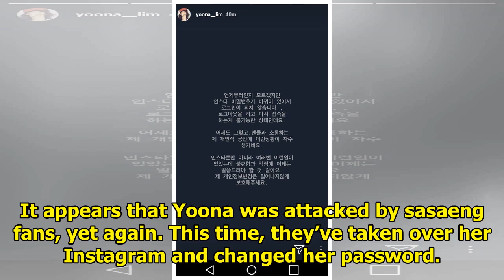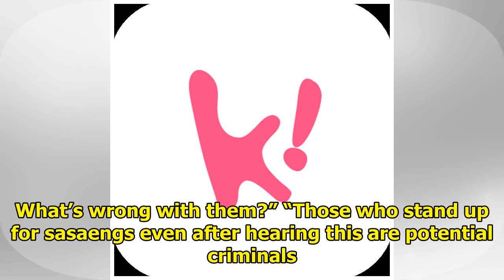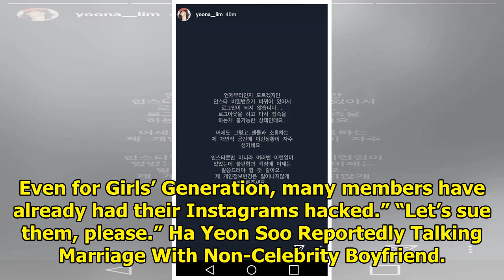Yoona Begs Sasaengs To Leave Her Alone After They Hack Her Instagram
It appears that Yoona was attacked by sasaeng fans, yet again. This time, they’ve taken over her Ins...